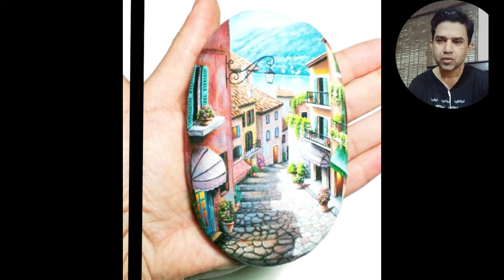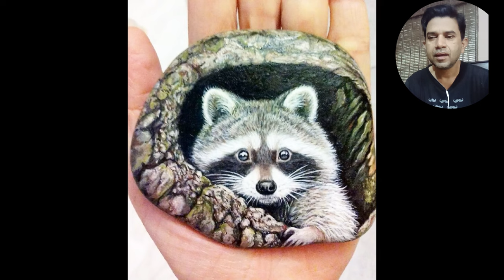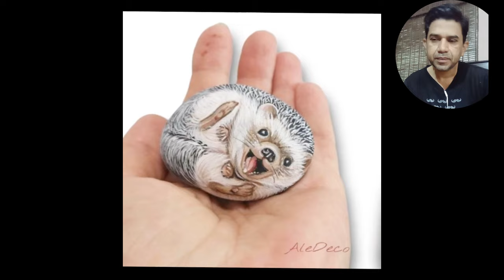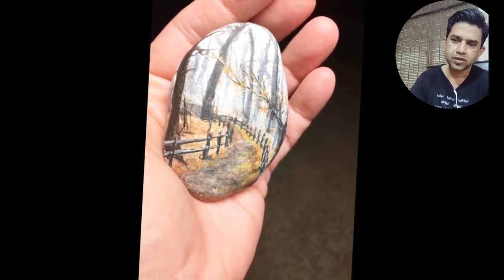Stunning Rock Painting Ideas: Transform Ordinary Stones into Art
Unleash your creativity with our "Stunning Rock Painting Ideas: Transform Ordinary Stones into Art"! In this video, we’ll guide you through a variety of rock painting techniques and designs that are perfect for artists of all ages and skill levels. From intricate patterns to simple and fun designs, you'll learn how to turn ordinary stones into beautiful works of art. Whether you’re looking to decorate your garden, make unique gifts, or just enjoy a relaxing craft, these rock painting ideas are sure to inspire you. Join us and start creating your own rock masterpieces today!

stone painting
PEBBLE ART
STONE ART
rock painting
stone art
easy stone painting
stone painting tutorial
stone painting ideas
satisfying acrylic painting on rocks
painting on stone
Abstract Paintings
Abstract Stone Art
acrylic painting for beginners
acrylic painting on stone
acrylic painting tutorial
painting on rocks
random painting on stone
rock painting with acrylic for beginners
easy acrylic painting
acrylic painting tips for beginners
rock painting ideas
love painting
couple painting